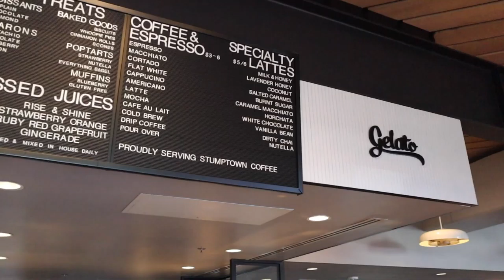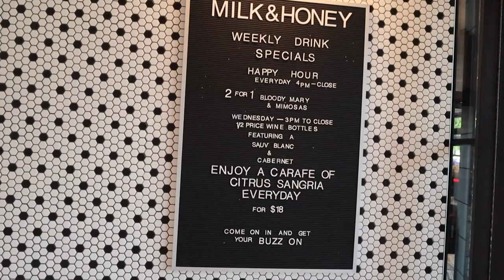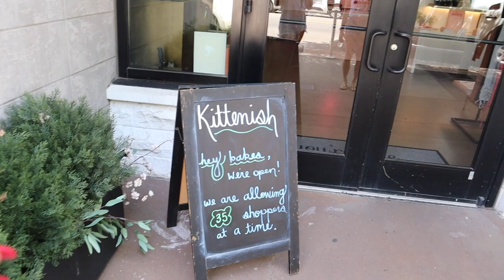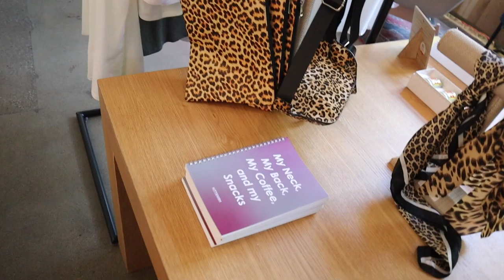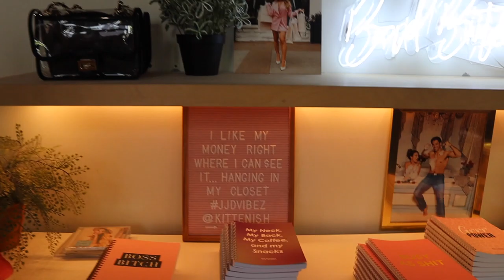NASHVILLE VLOG: SHOPPING AT KITTENISH IN NASHVILLE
We stayed at NIIDO Apartments in Nashville Using Airbnb!

Lyft Code: NICHOLE27981